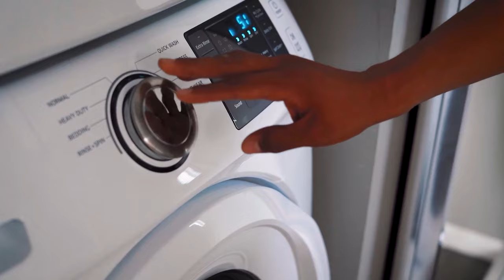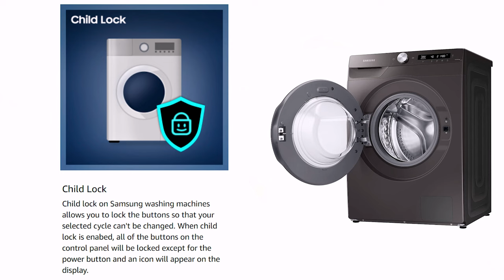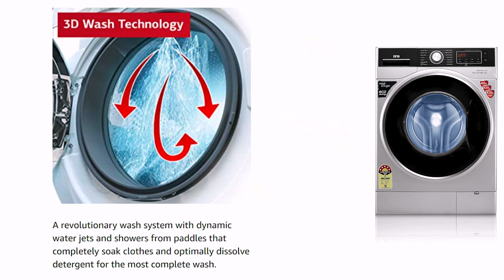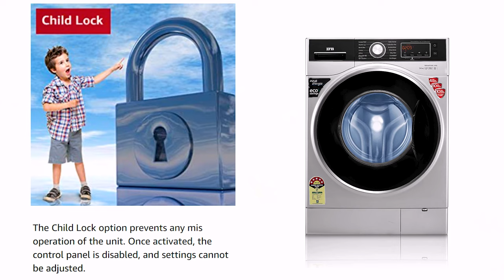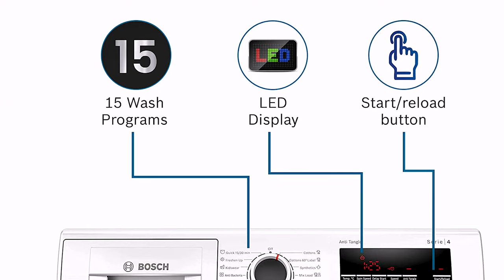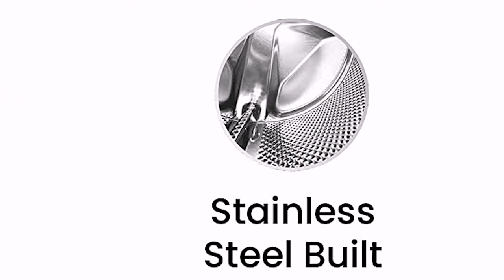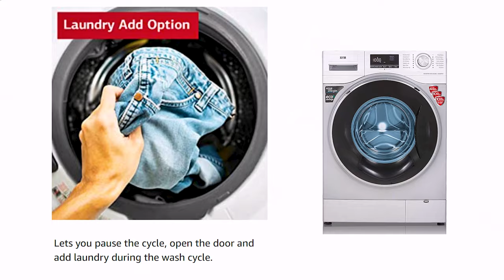Best Front load washing machine 2022 in India | Top 5 Front load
Best Front-load washing machine 2022 in india | Best washing machine in India 2022 | Top 5 Front load washing machine. Best Washer
So friends if you are searching for the best 7kg front load washing machine and the best 8kg front load washing machine 2022 in India. then this video will help you.

1. IFB 8kg 5 Star Fully-Automatic Front Loading Washing Machine (Senator WSS Steam, Silver, Inbuilt Heater, Aqua Energie Water Softener), Large

2. LG 8 kg 5 Star Inverter Wi-Fi Fully-Automatic Front Loading Washing Machine (FHV1408ZWP, Platinum Silver, Steam)

LG 7Kg 5 Star Inverter WiFi Front Load Washing Machine (FHV1207ZWP, VCM, Direct Drive)

3. Bosch 8 kg 5 Star Touch Control Fully Automatic Front Load with Heater (WAJ2426AIN, White)

Bosch 7 kg 5 Star Inverter Touch Control Fully Automatic Front Loading with In-built Heater (WAJ2416WIN, White)

4. IFB 8 Kg Fully-Automatic Front Loading Washing Machine (Senator VXS, Silver, 3D Wash, Aqua Energie)

IFB 7 Kg 5 Star Fully-Automatic Front Loading Washing Machine (Neo Diva BX, White, In-Built Heater)

5. Samsung 8 Kg Wi-Fi Enabled Inverter Fully-Automatic Front Loading Washing Machine (WW80T504DAN/TL, Inox, AI Control)

Samsung 7 Kg Wi-Fi Inverter 5 Star Fully-Automatic Front Loading Washing Machine (WW70T502NAN/TL, Inox, AI Control)

● Best Offers And Deals TODAY on AMAZON
● BEST offers on Washing Machines Available Today
CHECKOUT TODAY'S BEST OFFERS On Amazon
● BEST offers on WASHING MACHINES
● BEST offers on REFRIGERATORS
● BEST offers on CHIMNEYS
● BEST offers on GEYSERS
● BEST offers on VACCUM CLEANERS
● BEST offers on Water Purifiers
● BEST offers on MICROWAVE OVENS
● BEST offers on TELEVISIONS
● BEST offers on AC
● BEST offers on MOBILE PHONES
● BEST offers on DISHWASHERS
● BEST offers on AIR COOLERS

00:00 Contents Of Video
01:53 Selection Criteria
02:56 Samsung washing machine
06:10 Ifb washing machine
09:04 Bosh washing machine
12:50 Lg washing machine
15:45 IFB washing machine

best front load washing machine in India 2022